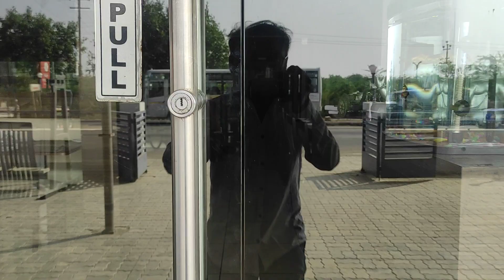kajukali mashalla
this is a must try curry
kajumakhani the best fashion hotels myntra chef online resturant unboxing hotel restaurant